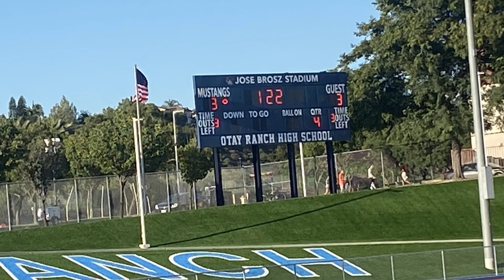Girl’s Field Hockey Battle Of The O’s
Otay vs Olympian 10/4/23